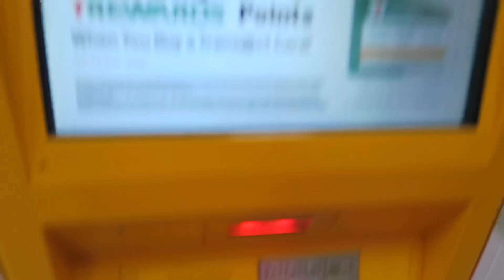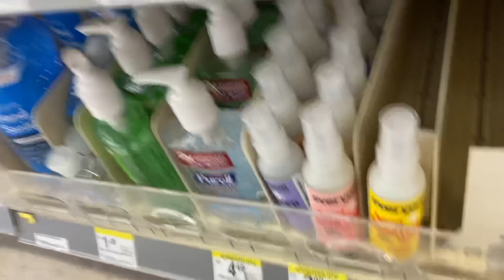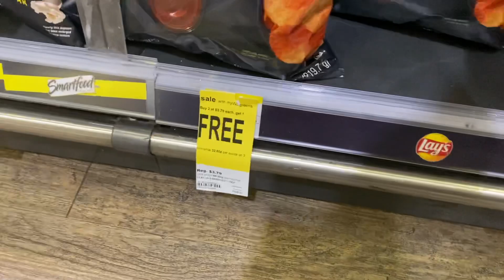My Valentines Vlog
Heyo Heyo

LOVE ♡
Isabel CeWe